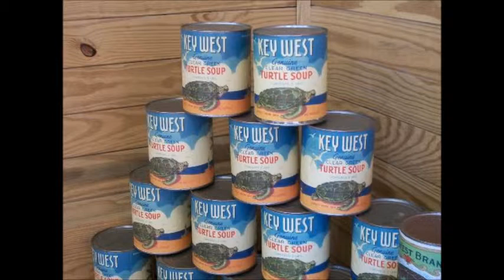Turtle soop ethics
The famous song "soup of the evening - beautiful soup" has finally met its challenger: Are all soups Beautiful? Is it ethical to boil turtles with onions? What about without onions - or without turtles? What are the ethical implications of the concept of turtle soup? And what are the ethical implications of the turtle soup in itself (not the concept or word).

These and other major philosophical questions surface like vegetables in a steaming bowl of soup. We shall attempt to address them without fear - confronting the peering eyes of the Turtle with music or at least a soup-like alternative to music

Turtle and Human ethics are met in a bowl of soup.